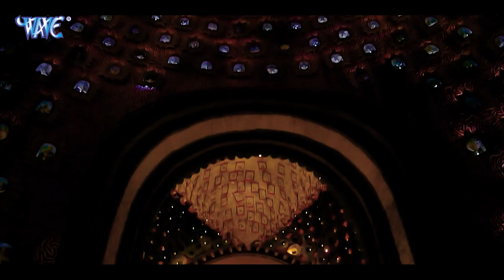VIDEO - जागी जागी मईया || Jagi Jagi Maiya || Saurabh Suman Yadav || New Devi Geet 2021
जागी जागी मईया || Jagi Jagi Maiya  || Saurabh Suman Yadav || New Devi Geet 2021

Album :- Jagi Jagi Maiya
Song :- Jagi Jagi Maiya
Singer :- Saurabh Suman Yadav
Lyrics :- Santosh Nigam Yadav
Music Director :- BK Singh
Video Director -
Company/ Label :- Wave Music
VG - 26511